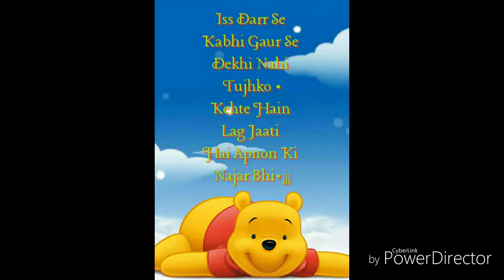Home flowers 15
This year flowers contains only orange colour flowers